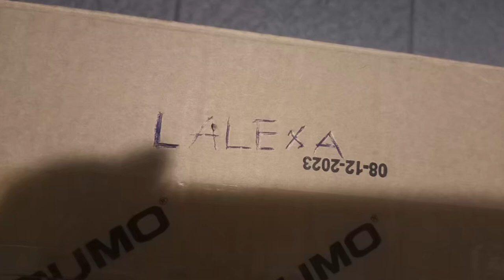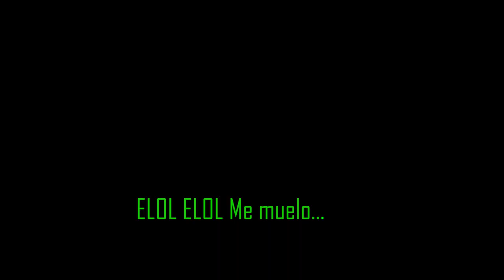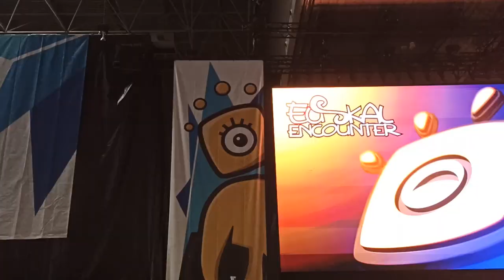LALEXA fast cortometraje 2º en competición.Miguel A luque281 suscriptoresEstadísticasEditar vídeo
LALEXA fast cortometraje 2º en competición.